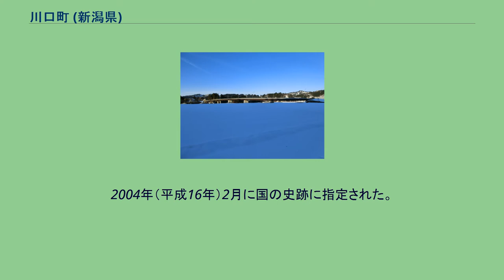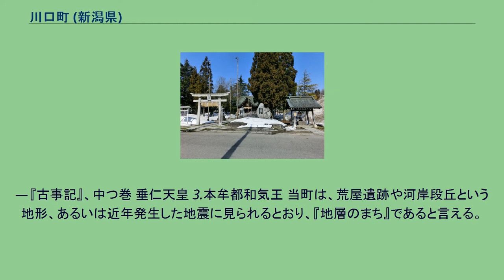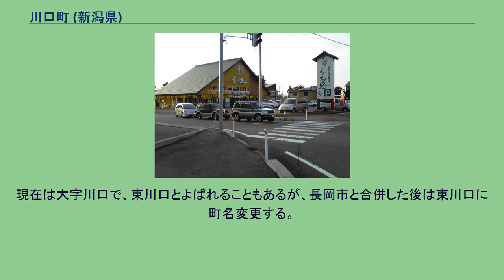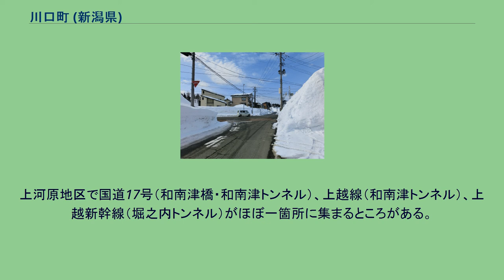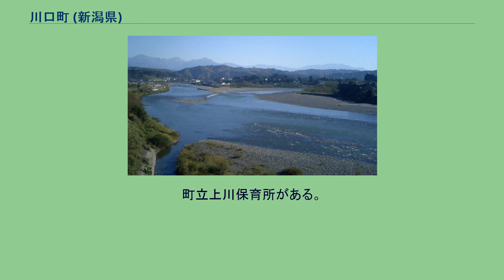川口町 (新潟県)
長岡市における平成の大合併。
当町は南東部に位置する。
川口町（かわぐちまち）は、かつて新潟県北魚沼郡に存在していた町である。
小千谷市への通勤率は27.4%・長岡市への通勤率は10.4%（いずれも平成17年国勢調査）。
2010年3月31日に、長岡市へ編入。
合併前まで、長岡市と境を接してはいなかったため、飛び地合併となった。
信濃川と魚野川の合流点（長岡市東川口）。
写真右上から流れこみ右下へ流れていく川が信濃川、写真左上が魚野川上流部 信濃川とその最大支流魚野川との合流点で、町役場ホームページでも大きな川どうしの合流する景色を強調している。
鉄道は、JR東日本上越線、飯山線の越後川口駅がある。
道路は、関越自動車道「越後川口サービスエリア」所在する。
魚沼産コシヒカリとニシキゴイの生産を主要産業とし、観光施設として古くから川口やな（男山漁場）をシンボルとしてきた。
近年、良質の温泉が掘り当てられ、第三セクターによる川口温泉や道の駅越後川口がオープンして人気を集めている。
2004年10月23日に発生した新潟県中越地震では、阪神・淡路大震災（兵庫県南部地震）以来9年ぶりとなる最大震度7を記録した。
荒屋遺跡出土の石器（東京国立博物館蔵） 当町は古代においては、魚野川と千曲川の河口にあって海に面していた。
西川口地区にある荒屋遺跡は、後期旧石器時代終末期のもので、細石刃、細石刃核、彫刻刀形石器などの細石刃文化期の石器が数万点出土している。
荒屋型と呼ばれる彫刻刀形石器は、シベリヤからアラスカ、グリーンランドに類似の石器が分布する。
2004年（平成16年）2月に国の史跡に指定された。
「和南津」、「牛ケ島」などの地名と、河岸段丘の景観が、ここがかつて海岸線であったことを意味し、上杉謙信の陣地「川合神社」は、延喜式神名帳所収の川合神社の論社となっている。
大河津分水や関屋分水によって新潟平野は様変わりしたが、地形から見れば古代の新潟平野は海原であって人の住めるようなところではなかった。
伊勢の山辺の大神が鵜を追ってこの地（和那美 = 和南津）の水門で捕え、神宮に献上した神話がある。
遂に高志國に追ひ到りて、和那美の水門に網を張りて、その鳥を取りて持ち上りて獻りき。
故、その水門を號けて和那美の水門と謂ふなり。
— 『古事記』、中つ巻 垂仁天皇 3.本牟都和気王 当町は、荒屋遺跡や河岸段丘という地形、あるいは近年発生した地震に見られるとおり、『地層のまち』であると言える。
天然ガス産出量全国トップの地を現代においても近隣地に置き、近代は当地（田麦山）に石油が発掘され、油田として全国一の産出量を誇った時期があった。
伊勢の神話に出てくる和那美の水門、同じく魚野川の水を使った日本最古とされる川口やな、あるいは信濃川の水を使った新潟県内初の牛ケ島水力発電所や、湧水を使った県内初の鮎の孵化場も、この地に置かれた記録がある。
この地の湧水によってニシキゴイが見事に発色し、棚田の魚沼産コシヒカリを育んで、更には近年、全国屈指の名湯キャンパス川口温泉を生んだ。
当町は『地層のまち』であり、そこから湧き出る豊富な『水のまち』である。
道の駅越後川口 あぐりの里 屋内ゲートボール場「すぱーく川口」 川口牛ケ島（国道17号上）にて撮影された牛ケ島大橋。
県内線 県外線 特になし 特になし 当町は、上記のとおり、町域もそれほど広くなく、町村合併を特に多く経てなく、「川口」としての一体性が強く、町役場各種案内、統計等でも、地区ごとの区分をせず、一体でとらえているものが多く見られる。
川口（東川口） 川口町の中心市街地であり、越後川口駅や川口町役場、川口町図書館などが集まる。
西は魚野川、東は山地、南北は丘陵に囲まれている。
現在は大字川口で、東川口とよばれることもあるが、長岡市と合併した後は東川口に町名変更する。
西川口 川口町の西部に位置する。
川口町の魚野川左岸の平地を占める。
川口地区の対岸にあり、主に田園地帯が広がる。
広い土地があることから川口小学校や川口中学校、越後川口IC・SAなどがある。
最近は住宅が多く建設されて来ている。
荒屋地区には荒屋遺跡があり、西倉地区では西瓜の収穫が盛ん。
中山 川口町中部から東部の魚野川右岸の丘陵に位置する。
川口町運動公園や道の駅越後川口あぐりの里がある。
魚野川の近くは低地だがほとんどが丘陵である。
和南津 和南津橋。
上越線第四魚野川橋梁及...